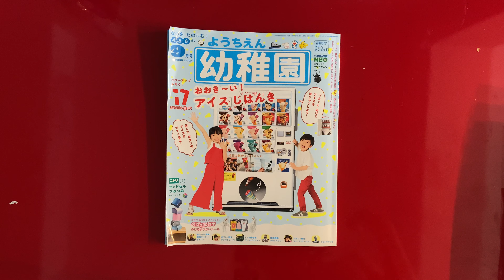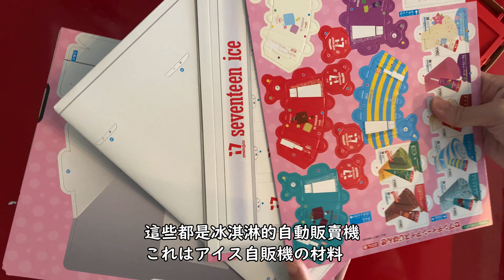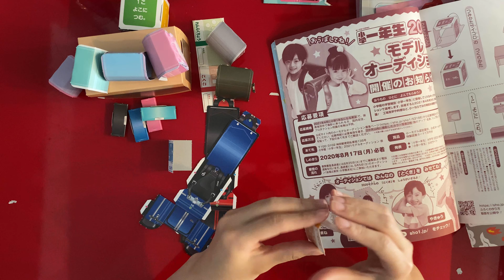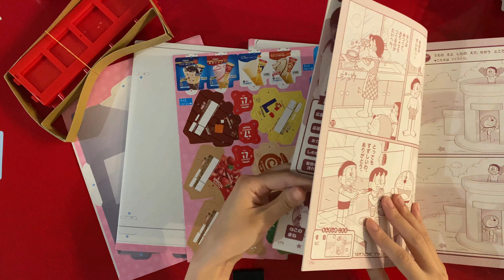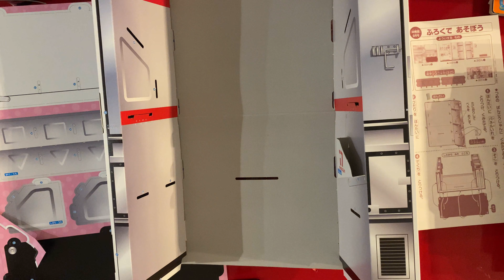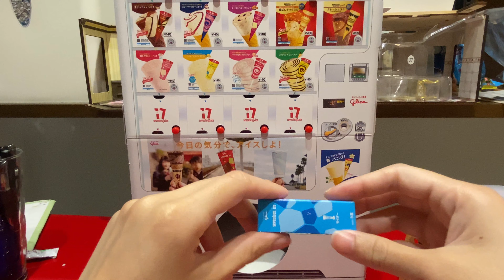[FUFU玩玩具]兒童雜誌幼稚園20209月號-冰淇淋自動販賣機&書包疊疊樂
幼稚園雑誌付録　2020年9月号
アイス自販機とランドセルを作ってみました！
時間掛けたけど楽しかったです
4時間掛けて作ったなんで絶対言わないWWW

這次是做幼稚園9月號的附錄
冰淇淋的自動販賣機跟書包疊疊樂
我絕對不會說我花了4小時做這些WWW